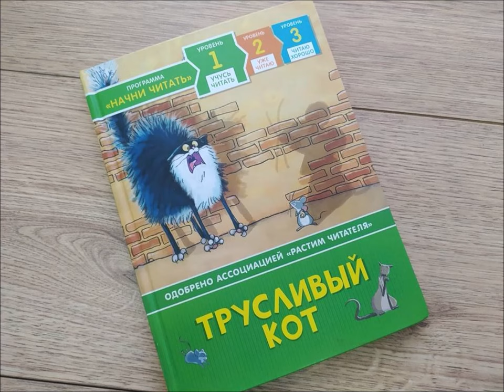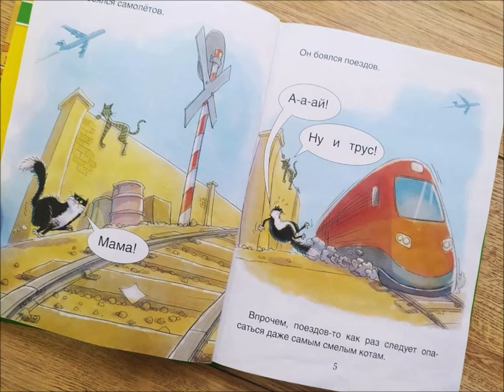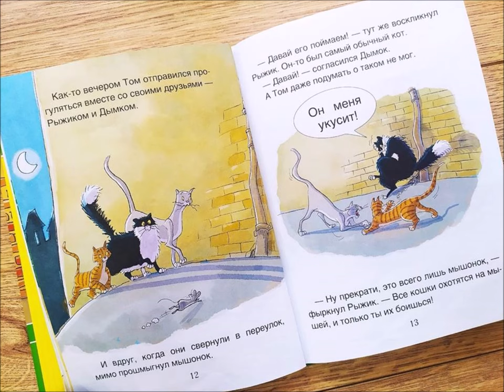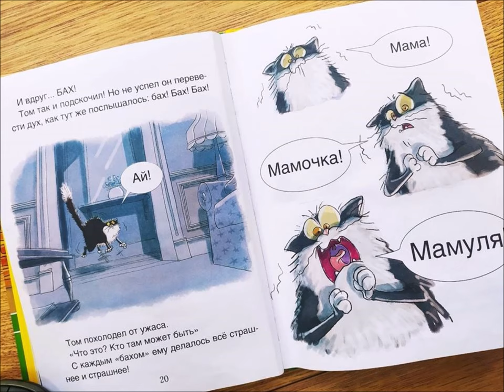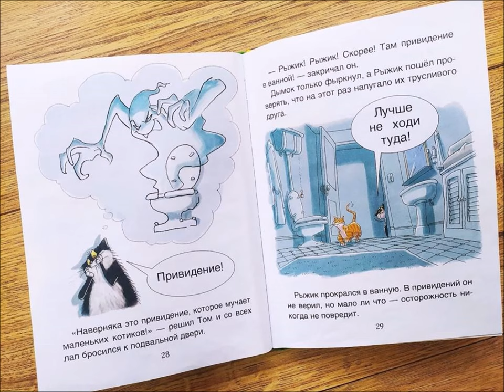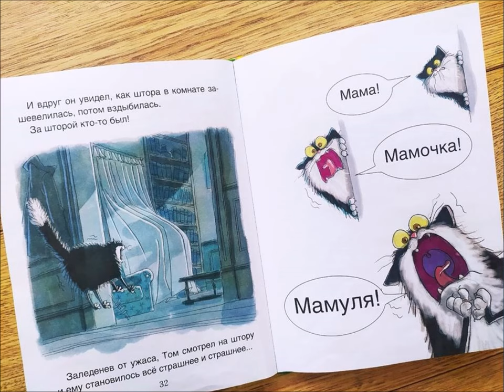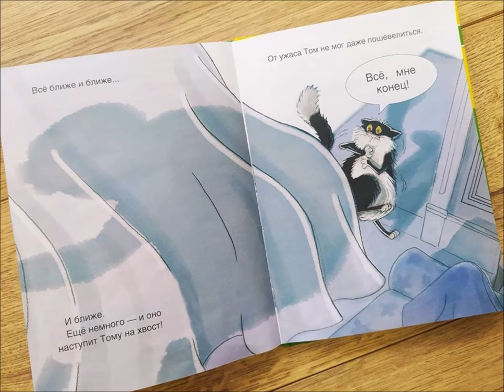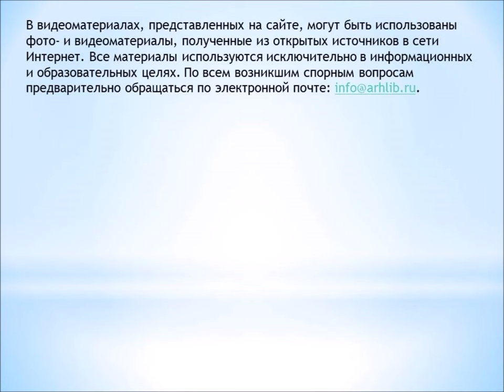Трусливый кот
Привокзальная детская библиотека № 8 предлагает познакомиться с историей трусливого кота, который боялся всего: мышей, малышей и даже карандашей. Однажды вместе с друзьями  трусливый кот погнался вслед за одним мышонком, а получилось….